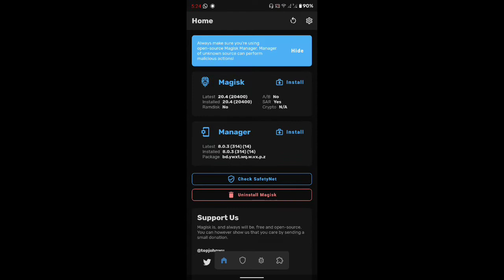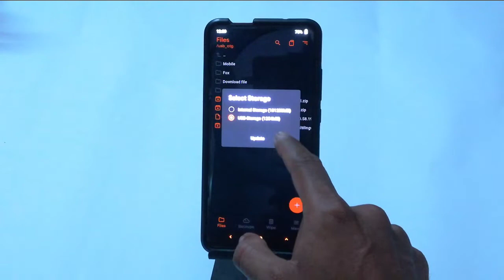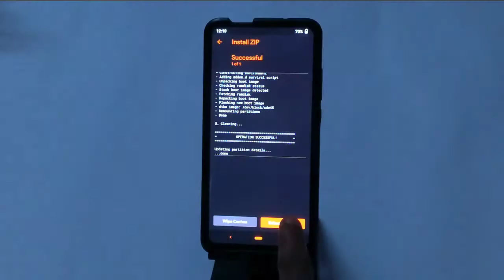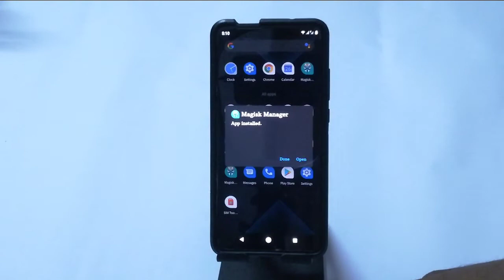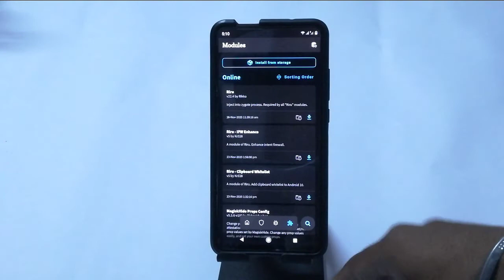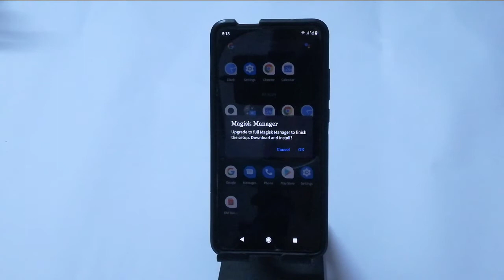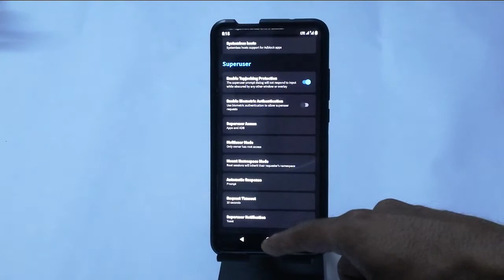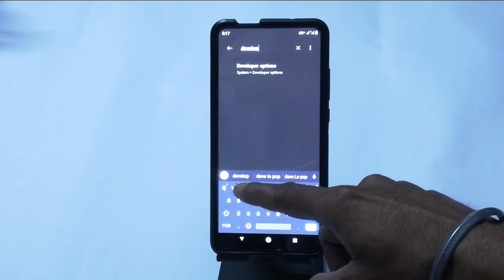HOW TO INSTALL MAGISK MODULE । FULL SETUP । HOW TO ROOT YOUR DEVICE । VERSION 20.4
In this video I will ahow you how to root your any device, how to install magisk module, the full setup of magisk module, and Magik manager and also how to hide magisk. How to install magisk module version 20.4.

Telegram support channel =@boka6ele1